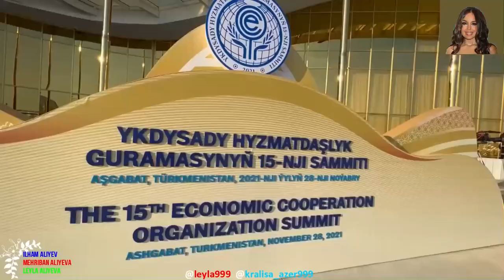Prezident İlham Əliyev Türkmənistan Prezidenti Qurbanqulu Berdiməhəmmədov ilə görüşüb və Rəcəb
Tayyib Ərdoğanla İƏT-in Zirvə Toplantısında çıxış ediblər.